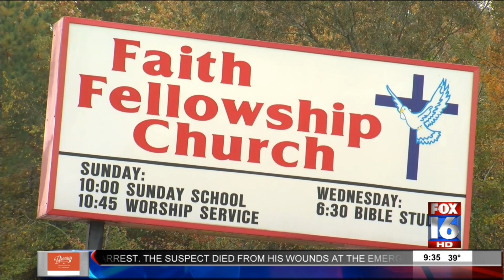AR Voters Could Decide on New Primary Voting Process in 2020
That means there could be two candidates from the same party facing off in the general election.